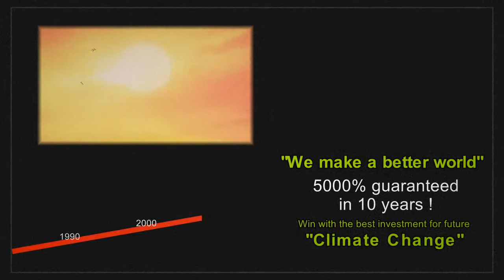WORKING CLASS HERO by the Bertl's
"Working Class Hero" by John Lennon is one of the best lyrics on how life was for 80% of us.
The great animations of Steve Cutts fit perfect for the message of the song.

Many of us believe that we differ from each other, but we are just dreamer and follow the rules because we think to make something better.
But we're damn losers ...
And each one for himself - we are monsters - lead us into the abyss.